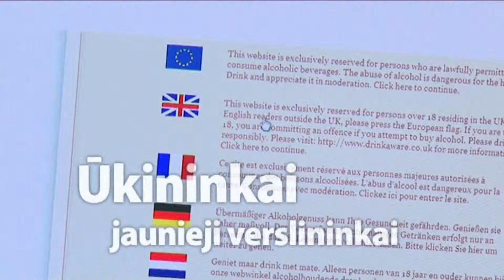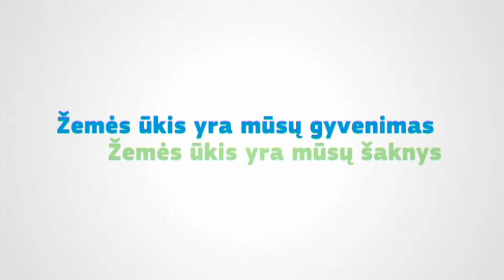Kaimo plėtra ir verslumas